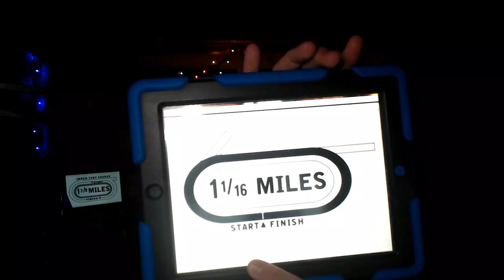Keeneland Racecourse Race 9 Selections Preview The Doubledogdare Stakes 2023 4/21/2023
Selections Preview for The Doubledogdare Stakes 2023